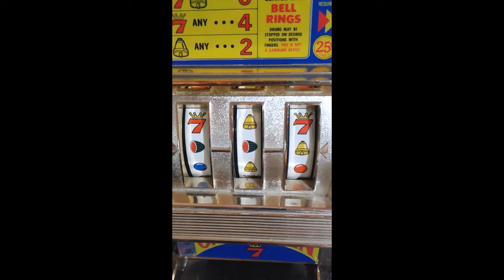WACO SLOT MACHINE